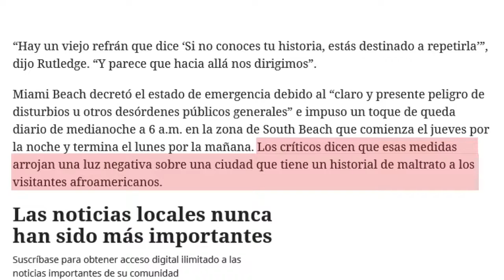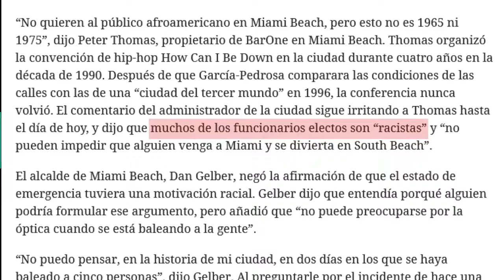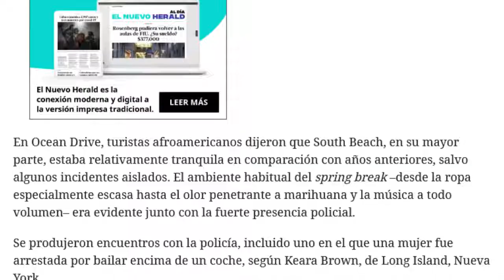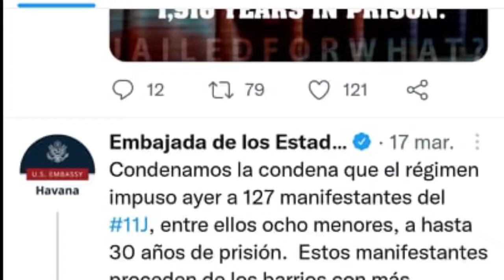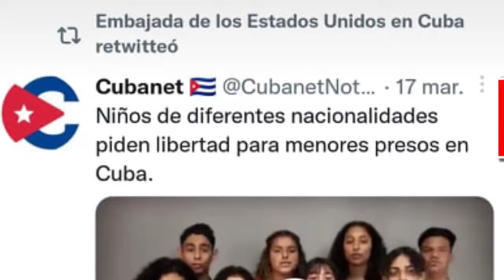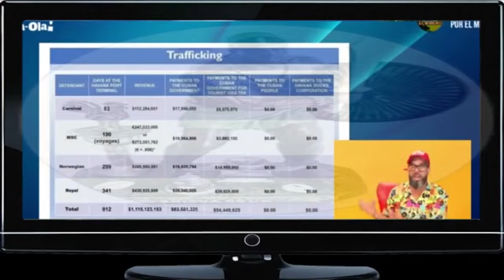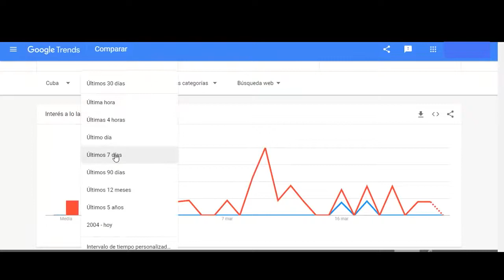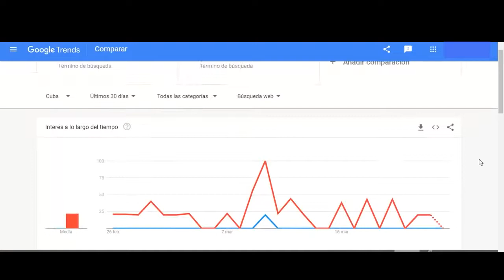¿Vive la Seguridad del Estado Cubana dentro del Rancho de Otaola? Tormenta religiosa en Miami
Dicen en Miami que la Seguridad del Estado Cubana vive dentro del rancho de Otoala y claro que esto puede ir en dos sentidos, de cualquier forma el triste personaje vive el ocaso de una oscura carrera poco seria, que ya paso de moda. Cuestionables practicas religiosas en Miami ponen en evidencia el descaro y la hipocresía.